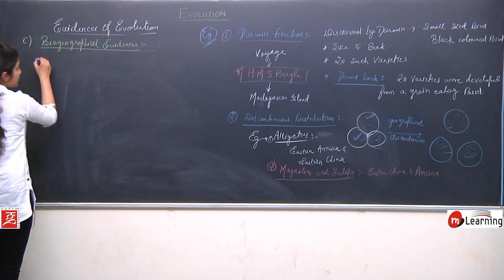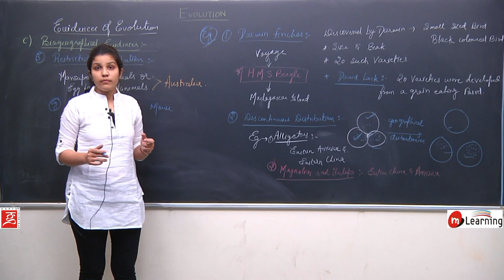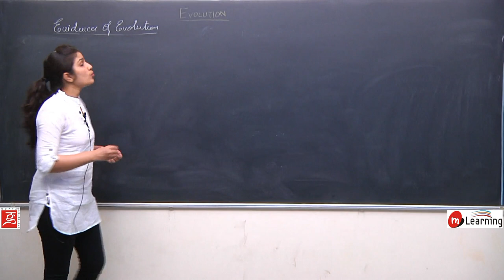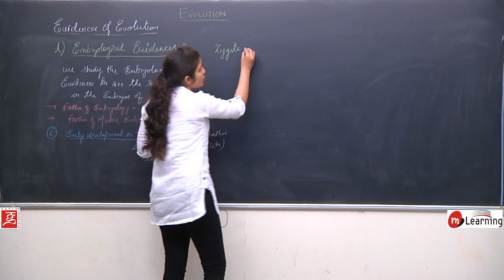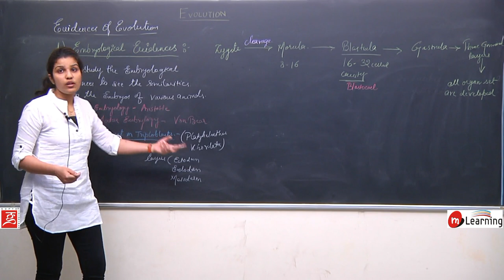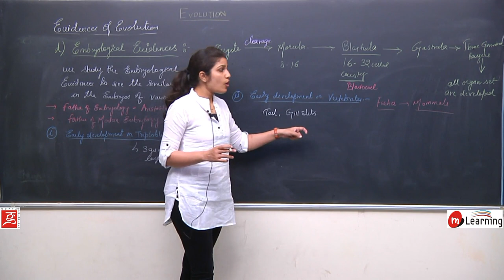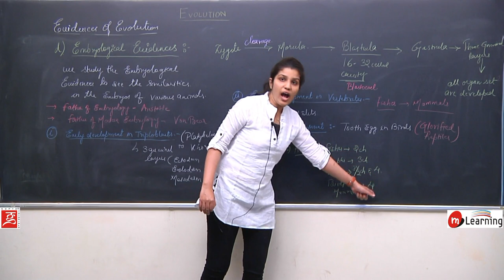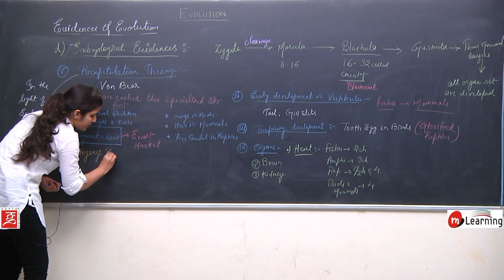EVOLUTION 10 - For NEET and AIIMS entrance exams